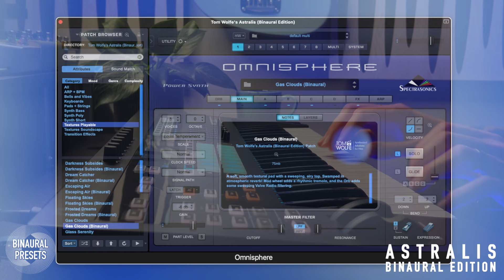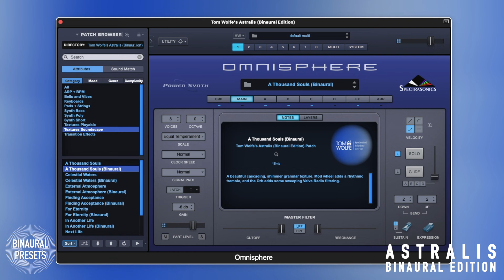Astralis is now binaural! Experience atmospheric ambience in 360° (Omnisphere Presets)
Astralis has always been one of my favourite soundbanks, and the style of the soundbank just begged for it to be made binaural. So… I did it! Astralis for Omnisphere (Binaural Edition) is available now, and is a free update for all existing Astralis owners!